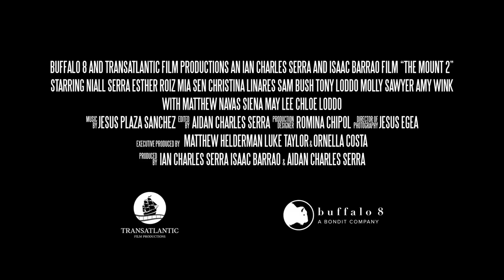The Mount 2 Trailer 2023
The Mount 2  2023Trailer
The Mount 2 Trailer